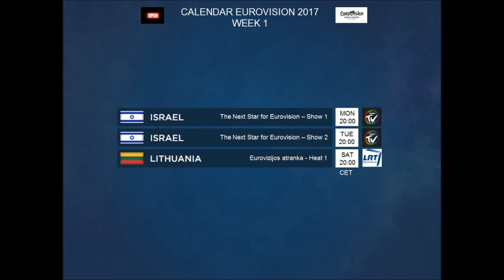Calendar Eurovision Song Contest 2017 - Week 1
[CALENDRIER 2017 - PROGRAMME DE LA SEMAINE]

Lundi:
Israël - 20:00 (CET): Premier show de Next Star for Eurovision

Mardi:
Israël - 20:00 (CET): Deuxième show de Next Star for Eurovision

Samedi:
Lituanie - 20:00 (CET): Eurovizijos atranka (Manche 1)

[Calendar 2017 - programme of the week]

Today:
Israel - 20:00 (CET): Next Star for Eurovision (Show 1)

Tomorrow:
Israel - 20:00 (CET): Next Star for Eurovision (Show 2)

Saturday:
Lithuania - 20:00 (CET): Eurovizijos Atranka (Heat 1)